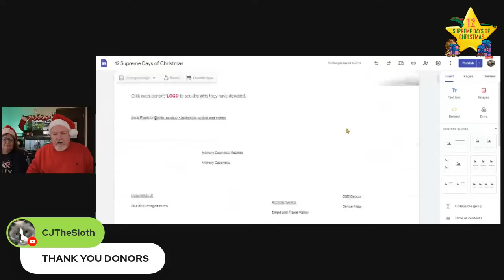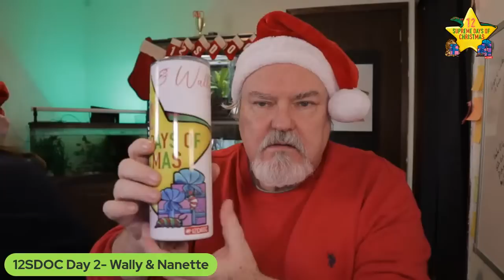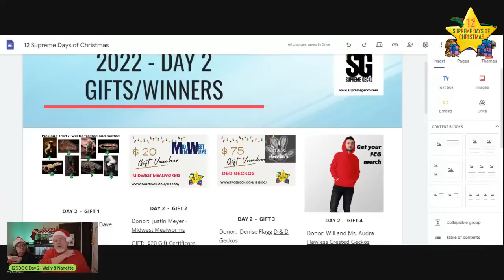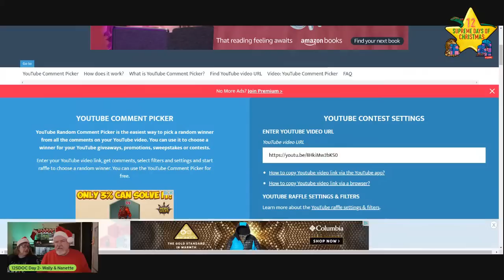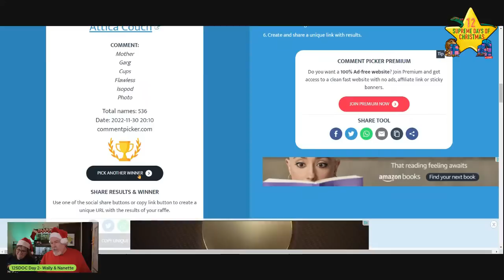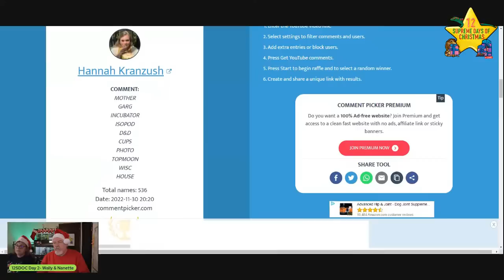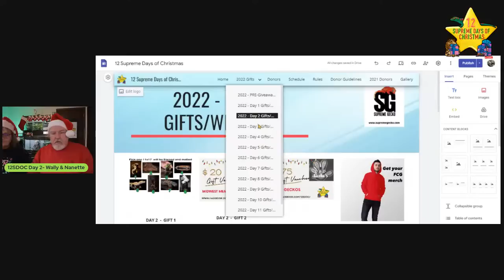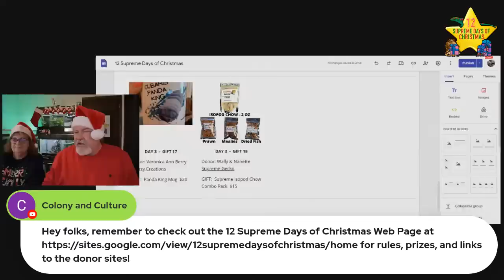12 Supreme Days of Christmas GiveAway DAY 2 - LIVE GIVEAWAY Over $ 1,600 VALUE!!!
TONIGHT!  Join us as we give away 12 gifts valued at $ 1,600!!!

And, you KNOW this is only DAY 2 of 12 days of giveaways.

DONORS (WORDS are at end of each donor line
--Donor:  Dave Visser - Dave Vissers' Photography
GIFT:  11x17 framed and matted.  Winner's choice  $35
--Donor:  Justin Meyer - Midwest Mealworms  GIFT:  $20 Gift Certificate  MEALWORM
--Donor:  Denise Flagg D & D Geckos  GIFT:  $75 Gift Certificate
--Donor: Will and Ms. Audra Flawless Crested Geckos
GIFT:  FCG Hoodie  $60
--Donor:  Leanna McCrummen Little Potato Dragons
GIFT:  2 Cup 3d printed magnetic ledge (5 each) $50
--Donor:  Shelby Laurene  Tipsy Scales
GIFT:  Baby Gargoyle Gecko - orange reticulated  $300
--Donor:  Top Moon Lee     Top Moon Reptiles
GIFT:  $250 Gift Certificate
--Donor:  Patty Wilson The Reptile Company of Wisconsin
GIFT:  $100 Gift Certificate along with a Reptile Company of Wisconsin tshirt ($20).  Total $120
--Donor:  Sabrina Ford  Mother of Geckos   GIFT:   2 pack of unrelated hatchling crested geckos 3-5 g with linage.  $200
--Donor:  Jay Perkins Jr.   Isopod Lovers   GIFT:   $200 Gift Certificate
--Donor:  Richard Allen  Reptile Rapture   GIFT:   New Exo-Terra Incubators  $170
--Donor:  Jason Cardinal  Animal House    GIFT:   $200 Gift Certificate

     ✉️ Email Updates- Click Follow
     🦎 Feed A Gecko